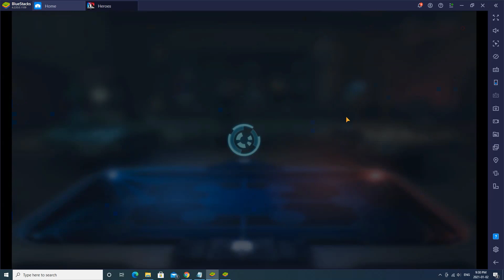New Player / F2P Guide for 2021 | SWGOH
My top 5 tips for new players, beginners and free to play (F2P) players. These tips will guide you to better results in Star Wars Galaxy of Heroes (SWGOH) in 2021 and beyond.

#5 - 01:31 - Guilds
#4 - 03:17 - Prioritizing your farm
#3 - 06:03 - Asset Management!!!
#2 - 16:07 - MODs
#1 - 17:55 - Fleet Arena